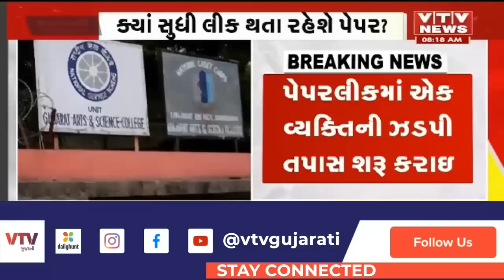ગુજરાતભરમાં પરીક્ષાર્થીઓનો આક્રોશ ફૂટ્યો: અનેક બસસ્ટેન્ડ પર ચક્કાજામ-સૂત્રોચ્ચાર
ગુજરાતભરમાં પરીક્ષાર્થીઓનો આક્રોશ ફૂટ્યો: અનેક બસસ્ટેન્ડ પર ચક્કાજામ-સૂત્રોચ્ચાર | VTV GUJARATI